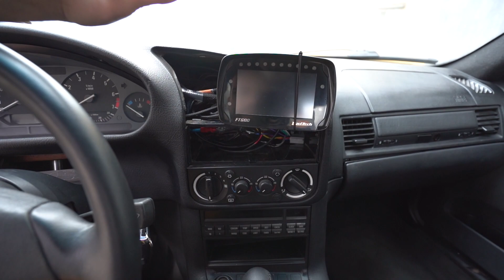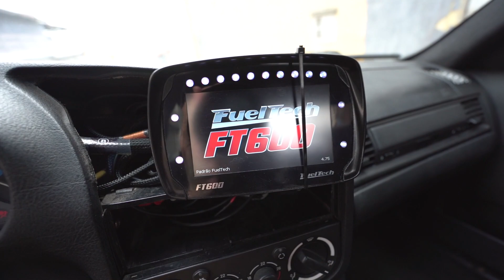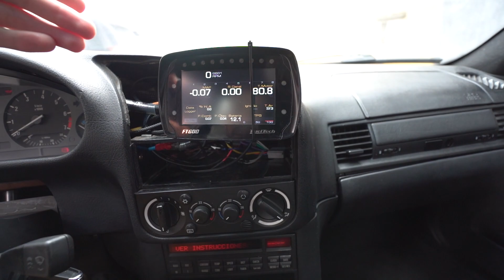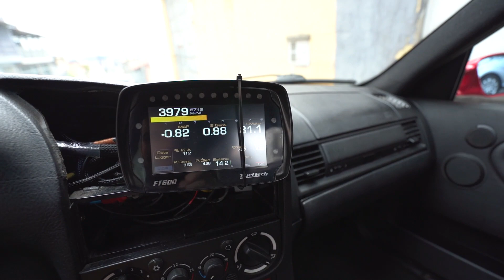FINALMENTE A MINHA BMW E36 FICOU PRONTA!🔥😈 6 CILINDROS SÓ O CANO!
Fala petrolhead, tranquilo!? No video de hoje eu vou mostrar pra vocês como ficou a minha BMW 325i E36, o carro estava a muito tempo parado na oficina pra arrumar uns B.O que deu e finalmente ficou pronta! Eu estava com muita saudade desse carro e só de ouvir ela funcionando direitinho eu ja arrepio, ainda mais com o som dos 6 cilindros roncando muito alto!

GANHE MEU CIVIC TOURING 1.5 TURBO!